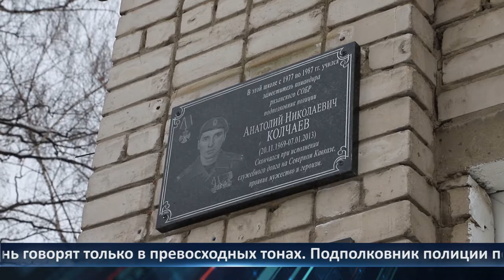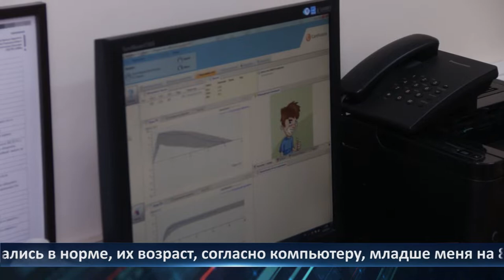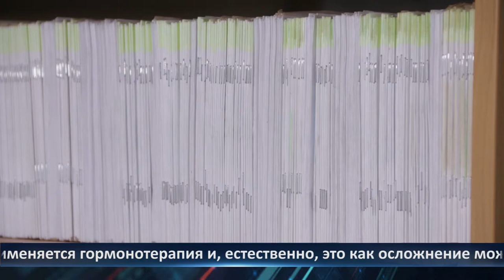День города - новости Рязани 11.02.2021